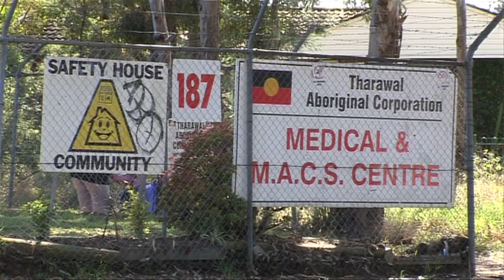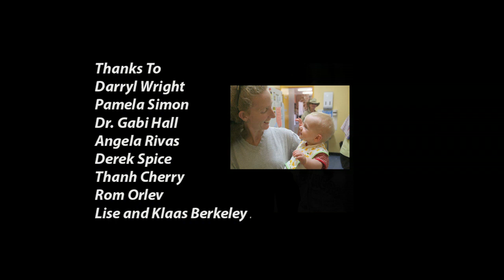Inspir=Ed, Making a Difference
A health and wellbeing initiative in Western Sydney is transforming the lives of parents and children.  Using the principals of going back to nature, the Inspir=Ed program has introduced healthy food and natural toys to the families and children with remarkable results.  The behaviour of the children changed the moment they walked in the door' says program director Jane Hanckel. The medical service program coordinators went 'cold turkey' and packed away all plastic.' The effect on the children was extraordinary.  Pamela Simon, Indigenous Early Intervention Coordinator observed 'children who used to scream and shout looked quietly and cooperatively to hold hands and join in group activities'.  Darryl Wright, CEO of Tharawal Aboriginal Corporation says 'We need to introduce these programs into all communities.  I think it is a must'.